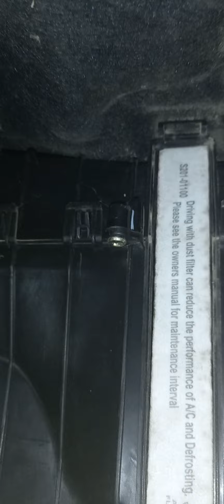Mahindra XUV 300 ka AC filter replacement krneka tarika